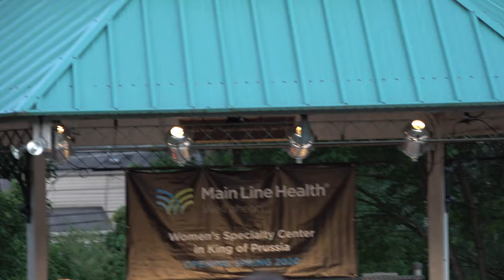Gaelic Storm - 06.23.19 - Concerts Under the Stars - Upper Merion Township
Band Members:
Steve Twigger, Ryan Lacey, Patrick Murphy, Pete Purvis and Katie Grennan

Biography:
It’s hard to imagine a band just coming into their own after 20 years of success, but that’s exactly what makes a true anomaly. This multi-national, Celtic juggernaut grows stronger with each live performance, and as you can imagine, after two decades and over 2000 shows, it is a true force to be reckoned with. With their latest release, Go Climb a Tree, their music has never sounded more representative of themselves as musicians and as live performers.

This is an unofficial, amateur shot, noncommercial video made for fun with love. Enjoy! If you are the rightful owner of this material and would like for me to remove this video from public view, please contact me at cjcafieroATComcast.net and I will promptly remove the video. Thank you.